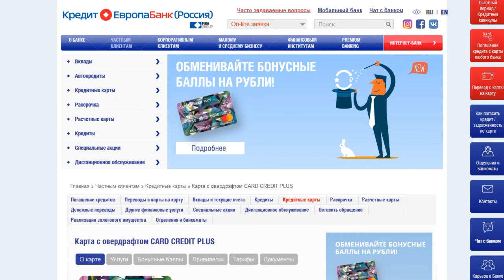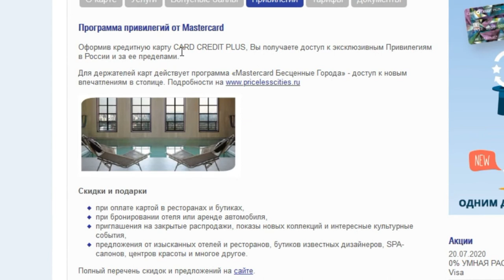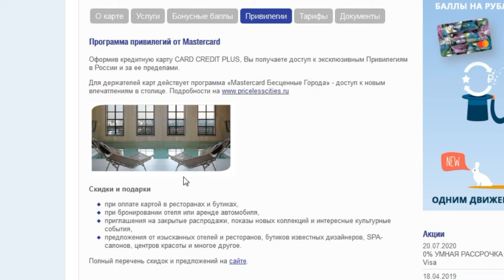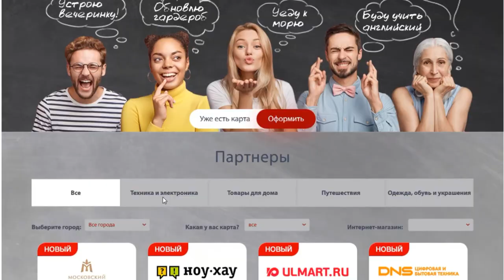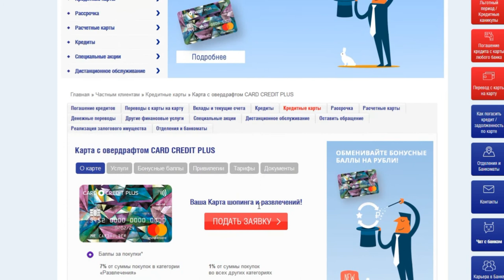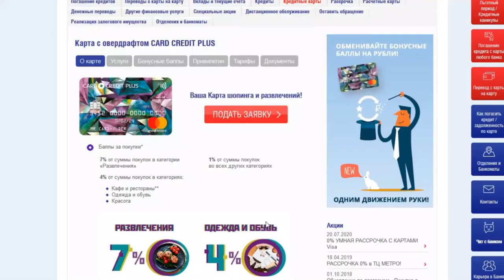CARD CREDIT PLUS от Кредит Европа Банка. Условия и проценты